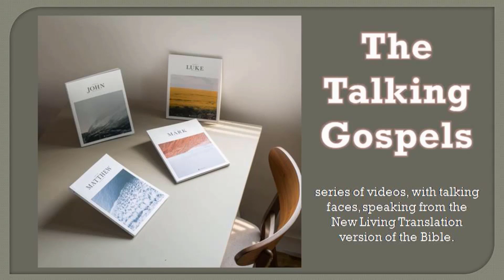The Talking Gospels Chapter 11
The Talking Gospels is a series of videos, with talking faces, speaking from the New Living Translation version of the Bible.

The four gospels that we find in the New Testament, are of course, Matthew, Mark, Luke, and John.
The first three of these are usually referred to as the " synoptic gospels," because they look at things in a similar way.
The Talking Gospels videos are organized, one chapter at a time, beginning with the book of Matthew.
After Matthew come the books of Mark, Luke, and John.
Why Videos?
Bible study is often tedious, too long, slow, and/or dull, especially for younger folks.
The physical Bible is very big, with print that is too small, and difficult to find particular passages.
The Talking Gospels videos help listeners better understand what the Bible teaches.
Making a habit of daily scripture study, using a physical Bible, makes it quit difficult to want to incorporate God’s word into our daily life.
Have you ever studied the Bible, one book at a time?
So, why not listen to talking scriptures, quickly every day?
Four or five minutes a day... Especially for the younger folks!

Love,Faith,Peace,Hope,Marriage,Joy,Prayer,Strength,Grace,Forgiveness,Healing,Holy Spirit, Salvation,